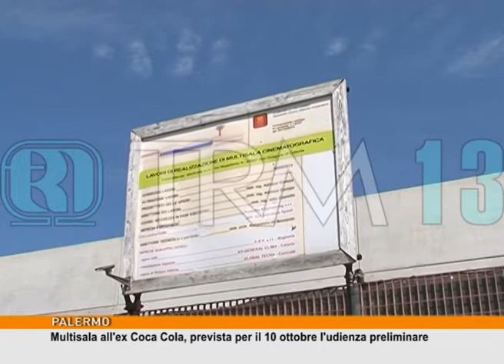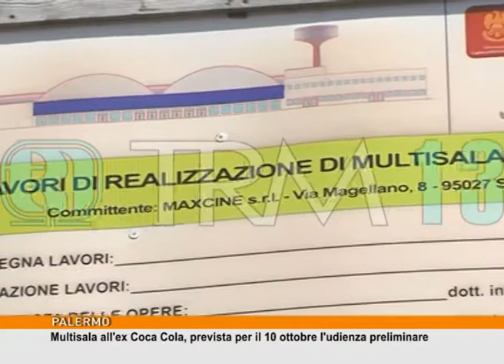Multisala all'ex Coca Cola, prevista per il 10 ottobre l'udienza preliminare [TgMed 23/09/2017]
Il 10 ottobre sapranno se finiranno sotto processo oppure se saranno prosciolti. Dopo la richiesta di rinvio a giudizio è stata fissata l'udienza preliminare per i cinque indagati nell'inchiesta sulla nascita del cinema multisala nell'ex stabilimento della Coca Cola di Palermo. MARTA RUGGIERO